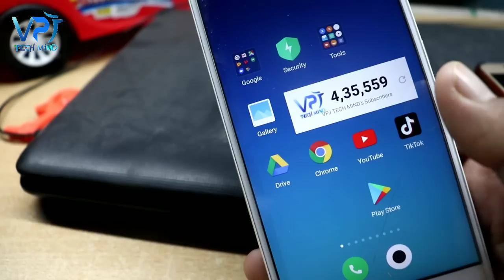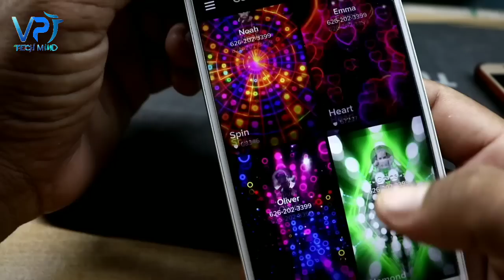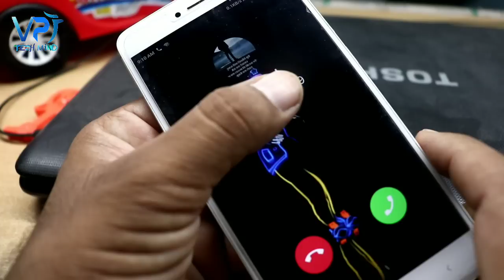ye application Aapke phone Ka smart look Kar dega